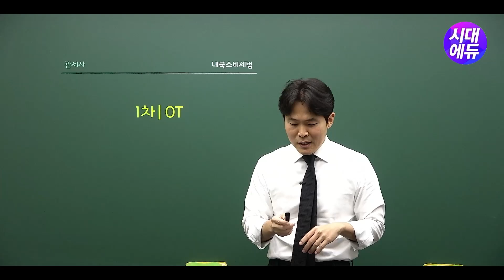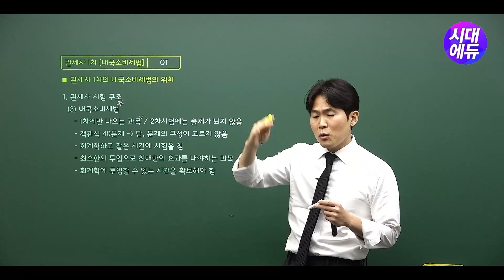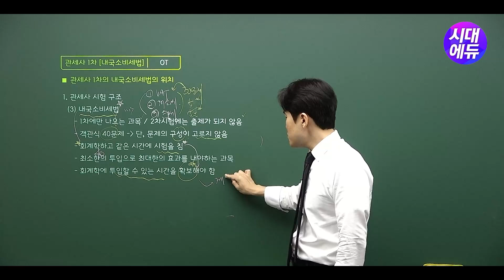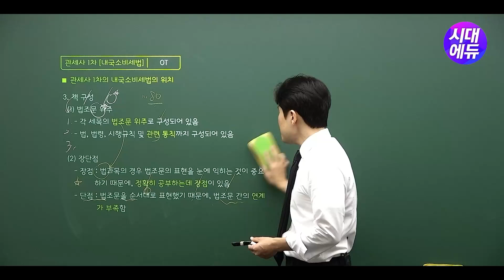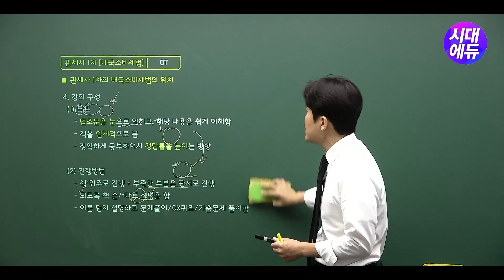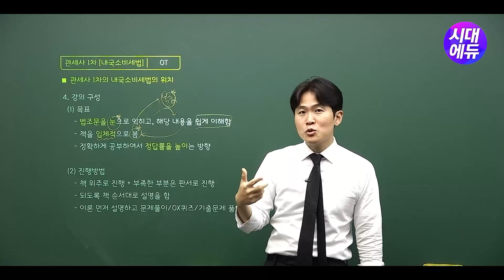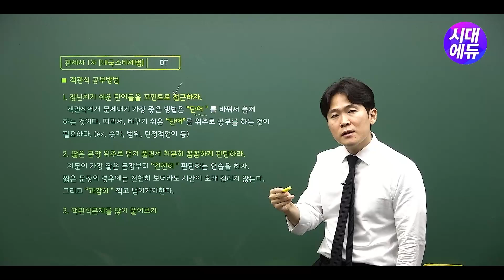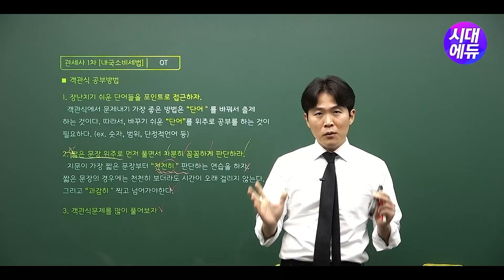시대에듀 관세사 1차 내국소비세법 OT (신용철T)